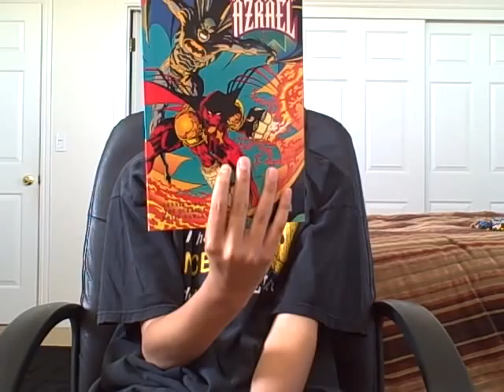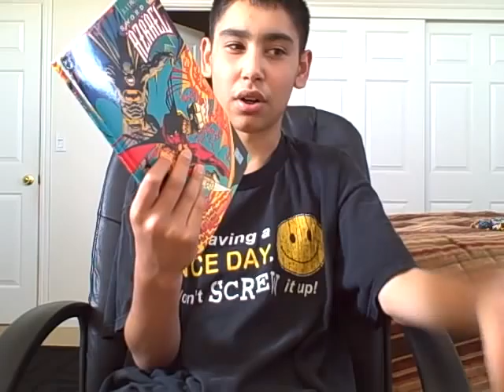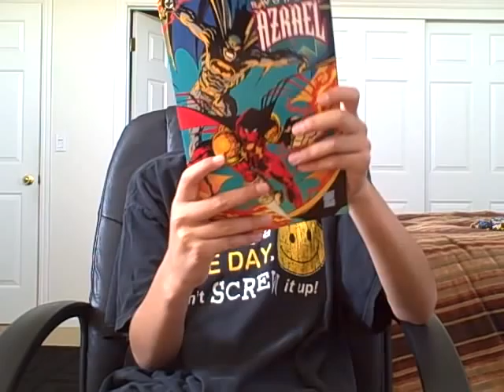Batman : Sword Of Azrael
I review one of the first Batman story's i read .